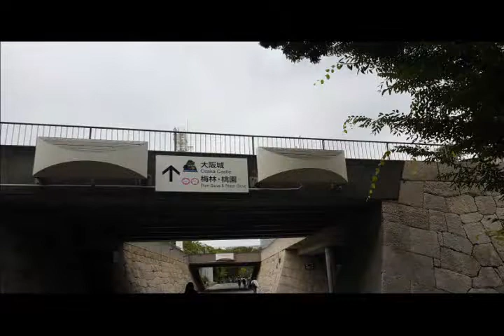Caminando x Osaka Part1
La zona norte: Umeda
En Umeda vale la pena conocer el complejo de edificios Shin Umeda City, entre los que se alza el fabuloso rascacielos Umeda Sky Building  dos torres gemelas de 40 pisos unidas por una enorme plataforma a la altura del piso 39, con un mirador 360º llamado "Observatorio del Jardín Flotante". Fue construido en 1993.
La fachada está cubierta de cristal, con la particularidad buscada por Hara de que reflejara la luz especialmente bien, para darle al edificio una apariencia diferente en cada momento. Sin duda alguna, uno de los atractivos más destacados del Umeda Sky Building para los turistas, tanto japoneses como extranjeros, es el mirador u observatorio que tiene en su cima. Este mirador recibe el nombre de Observatorio del Jardín Flotante, o Kuchu Teien
en japonés.
Justo al lado del hotel y a los pies del Umeda Sky Building encontramos un relajante jardín urbano con fuentes y pequeños caminos, además de que también hay varias tiendas.
Otro edificio interesante es el Gate Tower Building  de Osaka. Todos tenemos en la cabeza lo que les gusta a los japoneses construir autopistas elevadas. Pero como también sabemos que en Japón no sobra precisamente el espacio, a veces ocurren cosas tan curiosas como que una autopista atraviese un edificio de oficinas.
Este edificio de 16 plantas y 71,9 metros de altura es realmente peculiar, ya que la salida Umeda de la autopista Hanshin pasa por los pisos 5, 6 y 7 del edificio, pero sin tocarlo.
La autopista se sostiene con soportes en el exterior del edificio, de forma que ambos nunca llegan a estar en contacto, y cuenta además con una estructura externa que evita ruidos y vibraciones en el edificio. Curiosamente, si nos acercásemos a ver la lista de empresas que hay en cada planta, veríamos que la autopista es la inquilina de las plantas 5 a 7, aunque me temo que no podremos tomar el ascensor para hacer una visita, porque pasa por estas plantas sin parar.
Todo comenzó en 1983 con la reurbanización de esta zona de Osaka, en la que la empresa propietaria del terreno, Suezawa Sangyo, planeaba construir un edificio. Pero como también se había planificado hacer la autopista Hanshin, no pudieron edificar lo que querían.
Pero Suezawa Sangyo no cedió su propiedad sobre esa parcela de terreno. Así que comenzó entonces un periodo de cinco años  de tiras y aflojas que se solucionó al final con un cambio legal que permitía la coexistencia de autopistas y edificaciones en un mismo terreno. De esta forma, cuando se completó la construcción del Gate Tower Building en 1992 se pudo disfrutar de una de las visiones más perturbadoras del Japón moderno, con una estética de estilo muy Neo-Tokio en Akira: una autopista atravesando por la mitad un edificio de oficinas.
El edificio, aunque no es de los más altos de la zona, es fácilmente reconocible y se ve cuando estamos por la zona de Umeda y también desde las vías que hay cercanas a la estación de JR Osaka.

Castillo de Osaka
El castillo de Osaka u Osaka-jō  es un importante castillo situado en la ciudad de Osaka, que tuvo un papel fundamental durante el proceso de unificación de Japón en el siglo XVI.
El castillo de Osaka, situado en el Parque del castillo (Osaka-jo Kōen), comenzó a construirse en 1583 de la mano de Toyotomi Hideyoshi, quien quería que se convirtiera en el centro del Japón unificado siendo el mayor castillo de la época. Sin embargo, años después de la muerte de Hideyoshi, el castillo fue destruido por las tropas de Tokugawa, que lo reconstruyeron en la década de 1620 para ver cómo se incendiaba y acababa completamente calcinado en 1665, un destino compartido por muchos otros castillos japoneses de la época.
La torre principal del castillo, con sus ocho pisos interiores y cinco pisos exteriores, no se reconstruyó hasta 1931 y, milagrosamente, esquivó todos los bombardeos y aguantó en pie durante la guerra.
Es por ello que el castillo es realmente moderno y en su interior, además del ascensor que tanto sorprende a muchos, podemos encontrar un museo, una sala de convenciones y un altar dedicado a Hideyoshi Toyotomi. Asimismo, desde el último piso del castillo podemos disfrutar de espectaculares vistas de la ciudad de Osaka.
Además de la torre principal, el castillo tiene varias murallas, fosos, puertas y pequeñas torres de defensa. Si estamos en Osaka en abril, no debemos dejar de pasear por los jardines Nishinomaru, que con sus 600 cerezos permitirá que disfrutemos de uno de los mejores hanami de la ciudad
Además, los jardines disponen de una casa de té y unas preciosas vistas del castillo, aunque para entrar en ellos hay que pagar.
El parque del castillo cubre una superficie de dos kilómetros cuadrados con muchos espacios verdes, zonas para practicar deporte (béisbol, kendo, arquería japonesa, etc.), un campo de béisbol, el estadio de Osaka y hasta un templo dedicado a Hideyoshi Toyotomi.